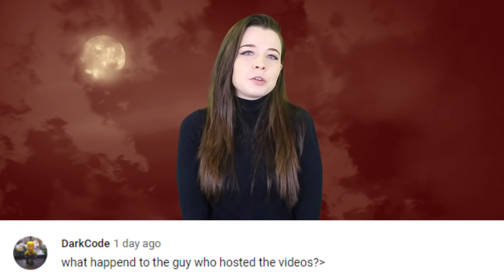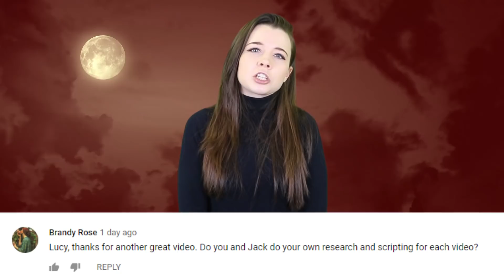Top 5 Scary TikTok Videos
When new media app’s come along that allow you to create your own short videos of I quote, “precious life moments” there are bound to be some that are less conventional, should we say. So today I’ve compiled a list of the Top 5 Scary TikTok Videos. And honestly, some of these are just plain disturbing to look at. Props to all the makeup artists out there who contributed to this TikTok nightmare.

(0:38)
(2:34)
(0:48)
(1:37)